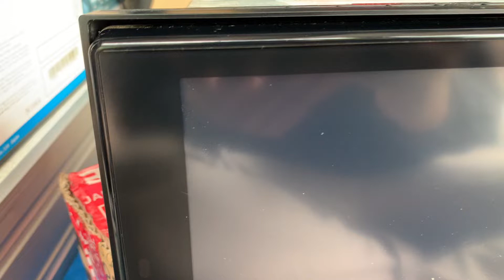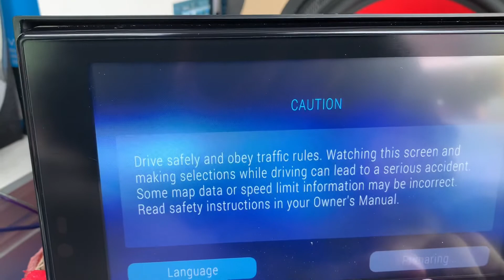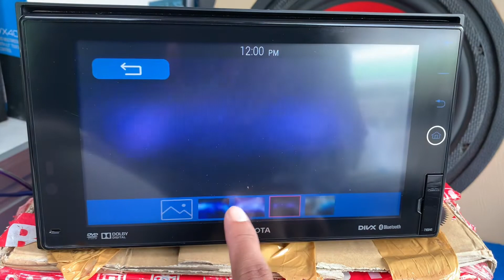Head Unit Toyota Fortuner VRZ 2016-2019